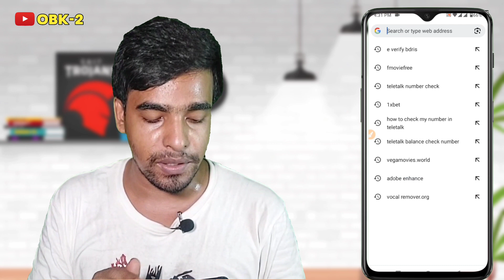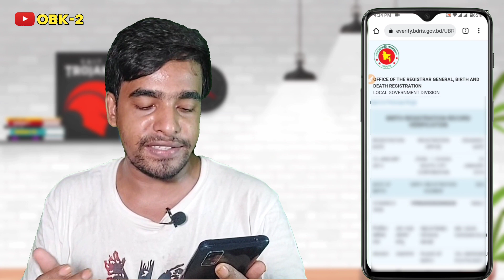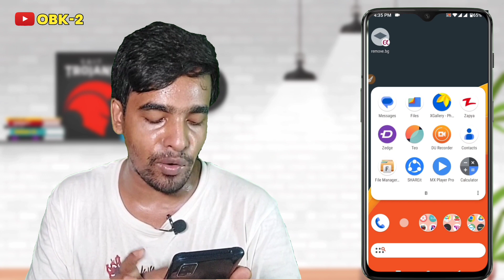Download Birth Certificate Online | জন্ম নিবন্ধন অনলাইন কপি মোবাইল দিয়ে | OBK-2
My Fast  Channel :
how to download birth certificate online, birth certificate download, birth certificate online in Bangladesh

অনলাইনে জন্ম নিবন্ধন চেক করুন মাত্র 2 মিনিটে | How to Check Birth Certificate Online BD